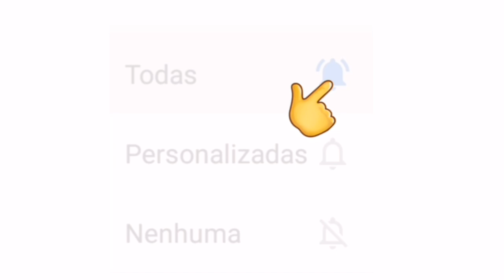LIVES DE HOJE TERÇA FEIRA 22/12 - LIVES AO VIVO AGORA | LIVE AO VIVO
Links - lives de hoje (YouTube):

Lives de Hoje Terça feira 22 de Dezembro

Live 22/12

✔ 19h30 Live de hoje - Live do Corais - (Live ao vivo) Com os maestros Cícero Alves e Catharina Gonzaga

✔ 20h00 Live de hoje - Diego e Victor Hugo - (Live ao vivo) No canal do Padre Alexandre Fernandes

✔ 20h30 Live de hoje - Belluco (Terça do modão) - (Live ao vivo) Bloco admiração Roupa Nova e José Augusto

✔ 21h30 Live de hoje - Os Bambas (Live de Natal) - (Live ao vivo) No Canal Art Popular

Mastruz com leite live ao vivo

Diego e Victor Hugo live ao vivo

Mastruz com leite Lançamento live acústico

Vovo Raul Gil live ao vivo 22/12

Diego e Victor Hugo